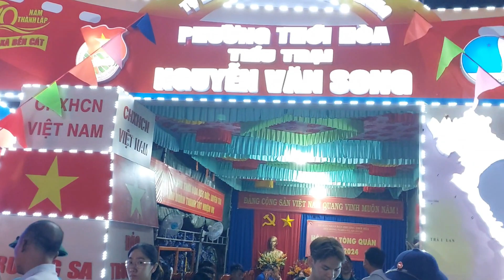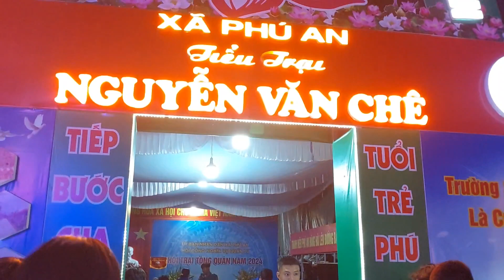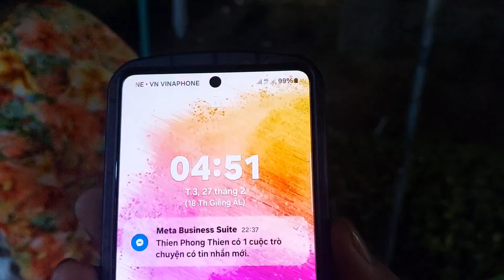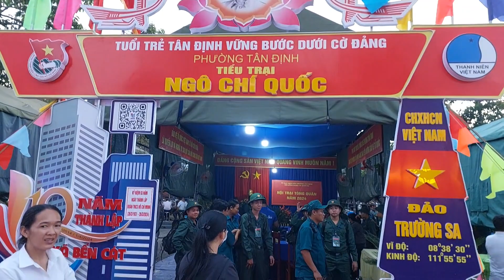Thị xã Bến Cát Làm lễ giao quân tại khu di tích tam giác sắt năm 2024.